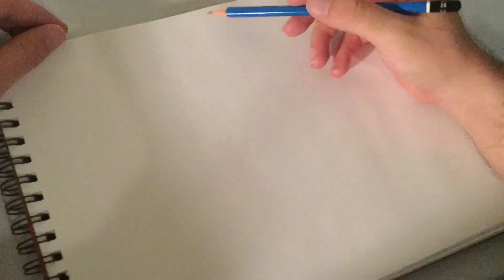Jenni Rivera mariposa de barrio drawing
-Daniel

Jenni vive